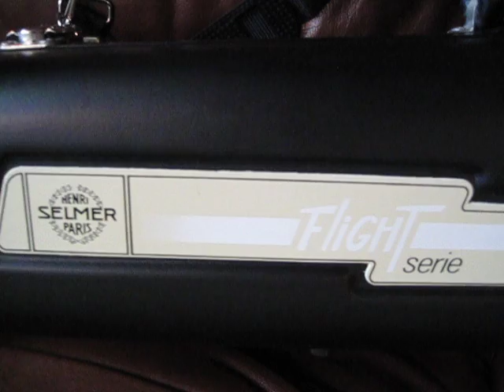Selmer Flight Case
Mint Cindition Vintage Selmer Flight Case and Bag.